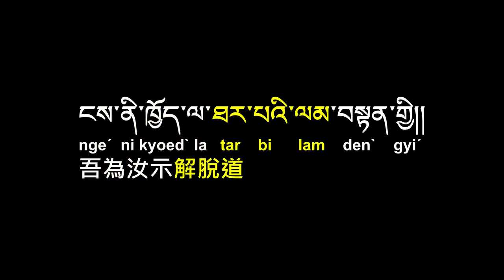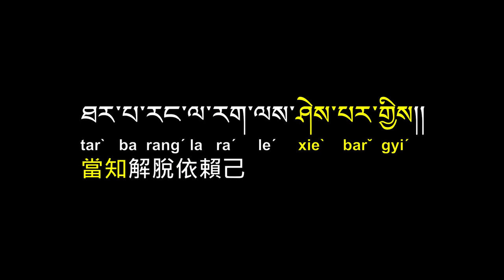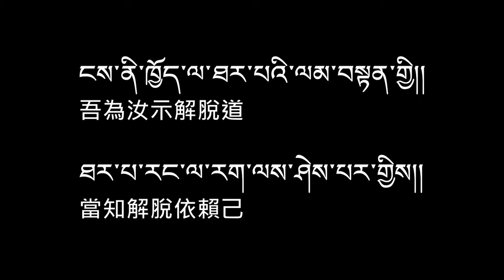丹達讀逗 跟著達賴喇嘛尊者學經論 06 吾為汝示解脫道ངས་ནི་ཁྱོད་ལ་ཐར་པའི་ལམ་བསྟན་གྱི།།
ངས་ནི་ཁྱོད་ལ་ཐར་པའི་ལམ་བསྟན་གྱི།།
吾為汝示解脫道
ཐར་པ་རང་ལ་རག་ལས་ཤེས་པར་གྱིས།།
當知解脫依賴己